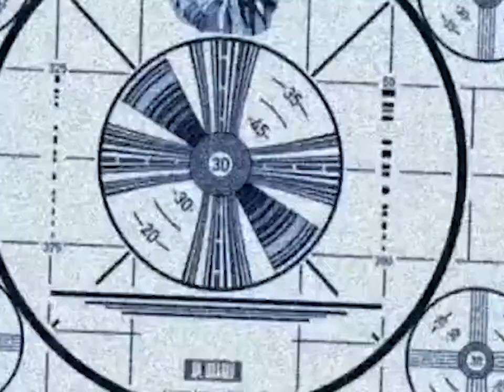Bad Taste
This found footage film uses iconic American TV shows and commercials from the '50s that have "bad taste".